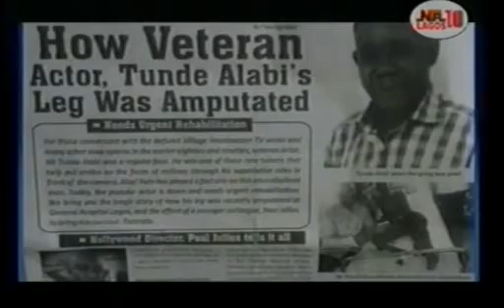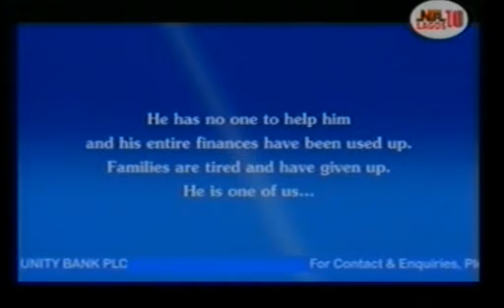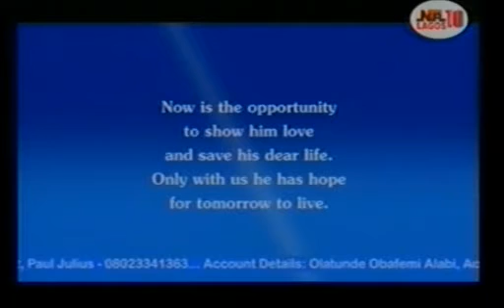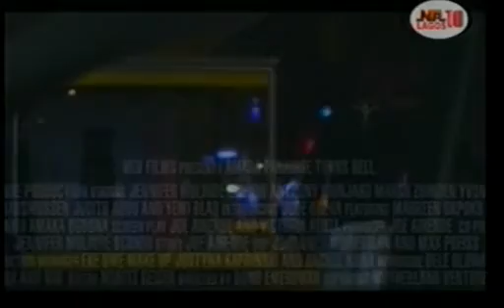Amara on NTA Exclusive Live TV